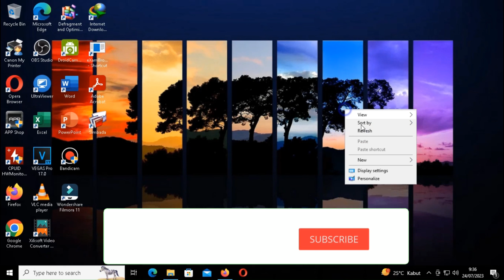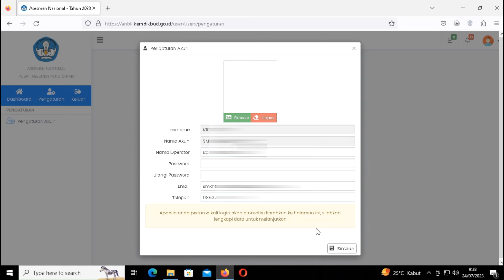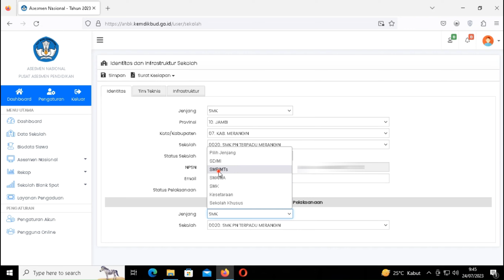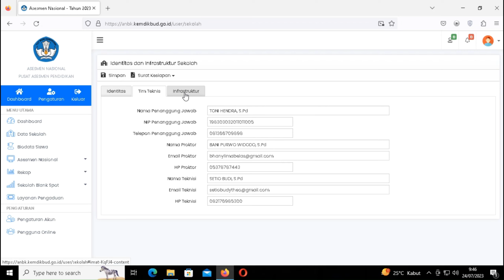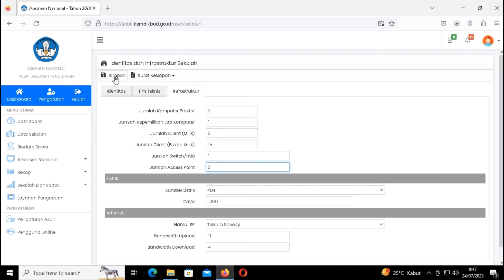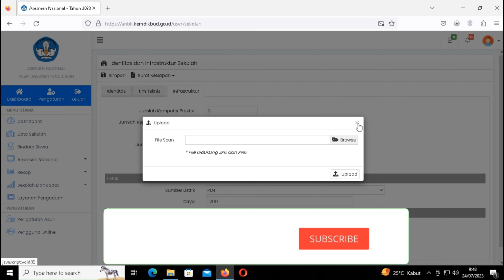CARA SETTING INFRASTRUKTUR, PROKTOR UTAMA, TIM TEKNIS & MODA PELAKSANAAN WEB ANBK 2023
Video Kali ini kita akan membahas dan berbagi informasi tentang cara melengkapi data web anbk melalui Infrastruktur, proktor utama, tim teknis dan mode pelaksanaan ujian